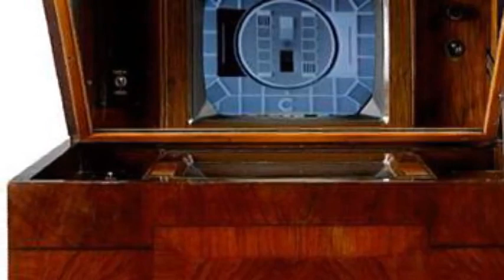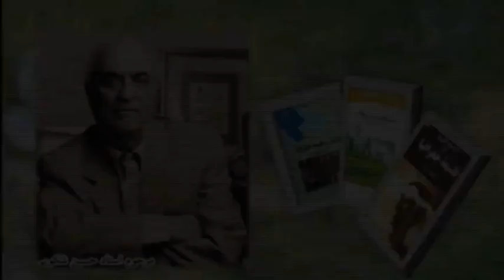تلویزیون ایران فردا - تقویم تاریخ جمعه 28 شهریور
با ما همراه شوید برای دیدن مهمترین وقایع تاریخی 28 شهریورماه.